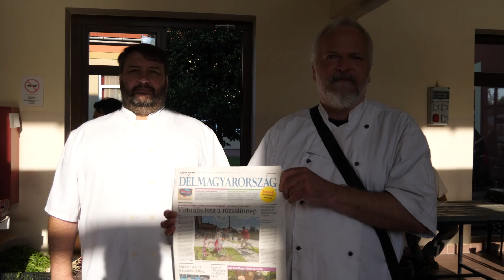A NÉGY PÁNCÉLOS ÉS A KUTYA